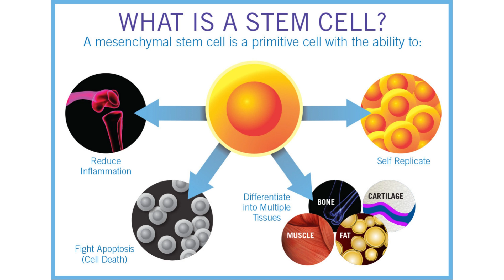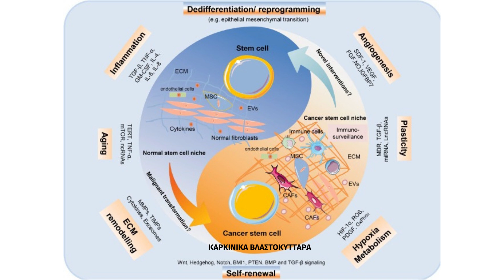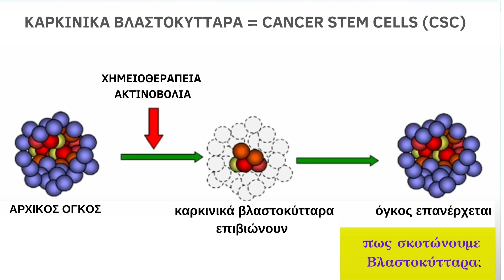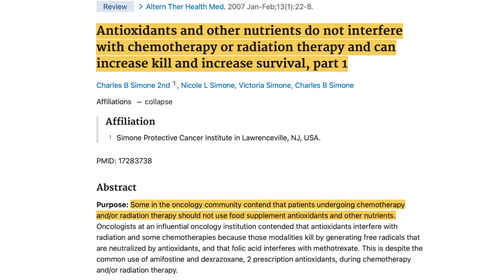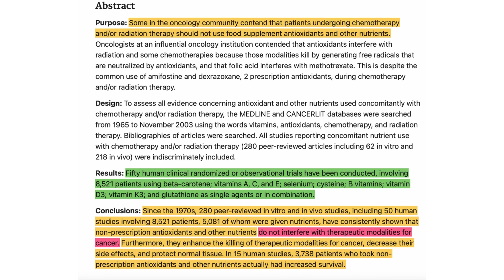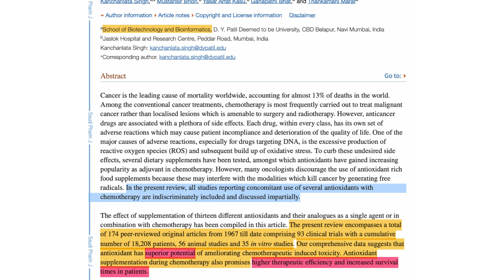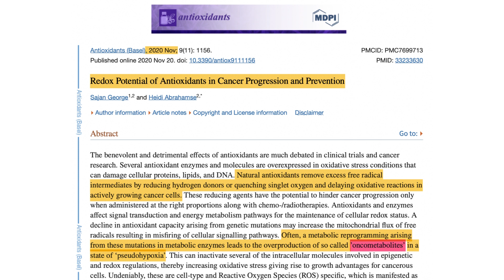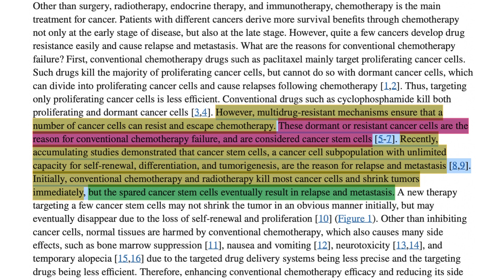ΜΠΟΡΟΥΜΕ ΝΑ ΣΚΟΤΩΣΟΥΜΕ ΚΑΡΚΙΝΙΚΑ ΒΛΑΣΤΟΚΥΤΤΑΡΑ;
Τα Καρκινικά Βλαστοκύτταρα, αποτελούν τις μήτρες των καρκινικών κυττάρων, με εξαιρετική αντοχή σε χημειοθεραπεία & ακτινοβολία

Υπάρχει τρόπος να τα εξοντώσουμε με φυσικό τρόπο;